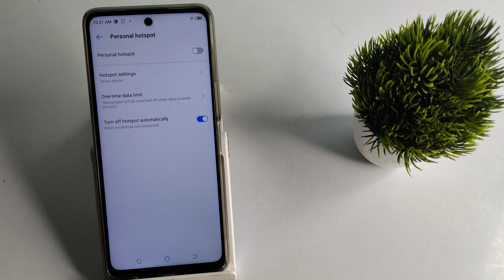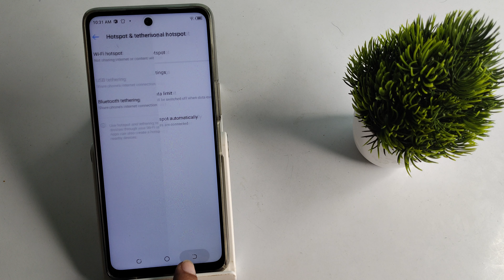how to change personal hotspot name in Tecno camon 18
change personal hotspot name in Tecno camon 17,
Tecno spark 8 pro personal hotspot name to change ,
Tecno pova 3 personal hotspot password name kare,
in personal hotspot name ko kaise change kare Tecno pova 3,
Tecno spark 8C, main personal hotspot name ko kaise change kare,
Tecno spark 7T hotspot secret setting,
Tecno camon 18 hotspot hidden future